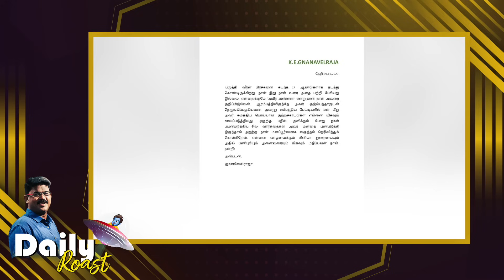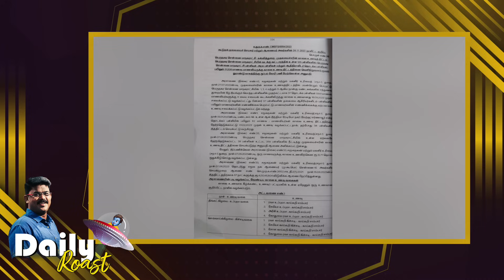மதுரை சம்பவ க்ளப் vs ஞானவேல் ராஜா | Daily Roast | 29.11.23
ஞானவேல் ராஜா அமீரைக் குறிவைக்க உண்மைக் காரணம் என்ன? | காலை உணவுத்திட்டம் - அவதூறு பரப்பும் ஊடகபிராத்தல் கும்பல் |  மீட்கப்பட்ட சுரங்கத்தொழிலாளர்கள் - மோடியும் ராமரும் சிவனும் மீட்ட கதை